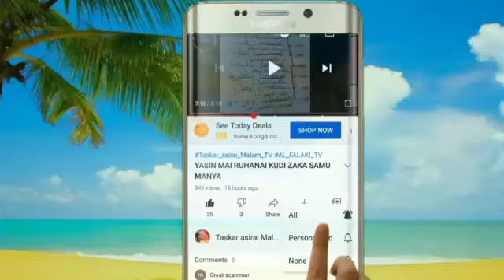004 MAGANI A GONAR YARO,SAKA RIGAR NONO YANA KAWO CUTAR DAJI MATA ASAURARA 🤳👂😳🙏